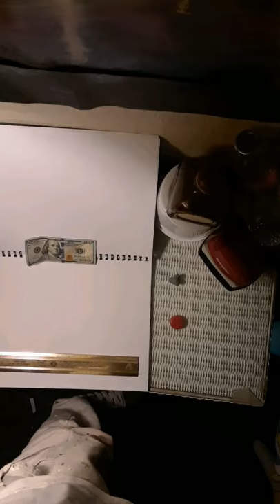100 bucks drawing by soda pop